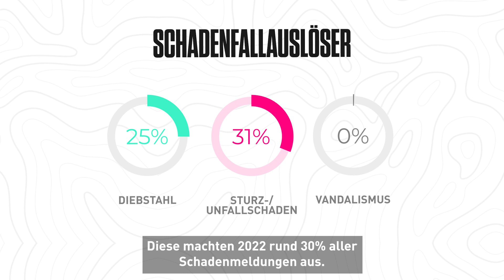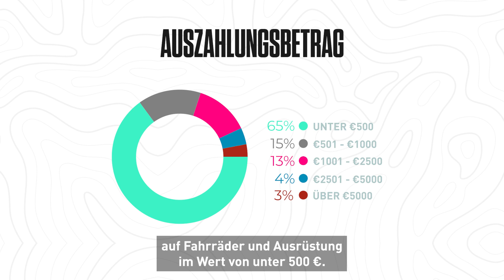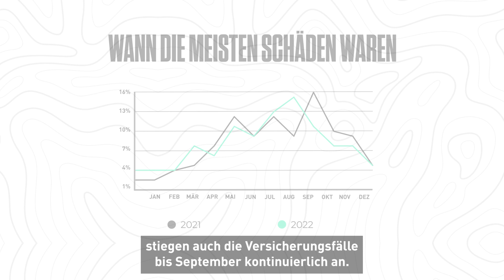Bikmo Open Project - Versicherungsbericht 2022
Bikmos Open Project bietet euch einen Einblick in unsere Schadendaten, damit ihr wisst, welche Arten von Schadensfällen bei uns auftreten und wie oft.

Die Schadensfälle stiegen im Jahr  2022 um 54%. Wir haben im letzten Jahr noch mehr Radfahrer:innen weltweit abgesichert und leben weiterhin unsere Mission, die Radfahrer:innen dieser Welt zu schützen.